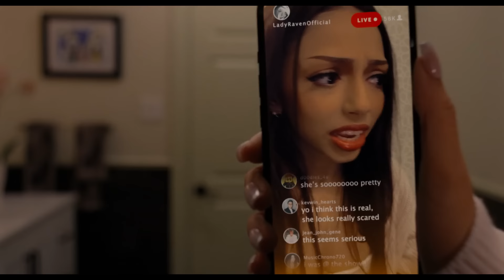Ловушка (2024) | Треш-Обзор Фильма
Новый детективный триллер от Шьямалана вашему вниманию.

Смешной обзор фильма ЛОВУШКА, 2024 г.